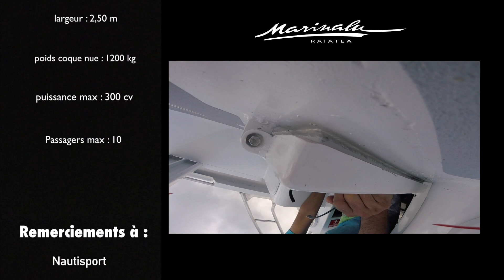M20 & M23 Poti Marara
Belles images des essais de nos deux nouveaux Poti Marara Marinalu, M20 & M23.
A visionner en qualité HD ! ;)